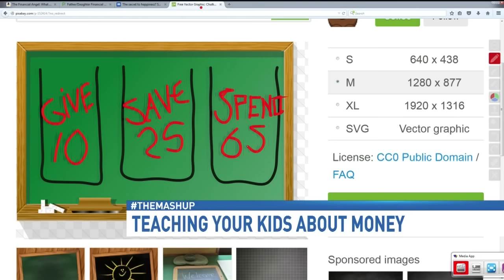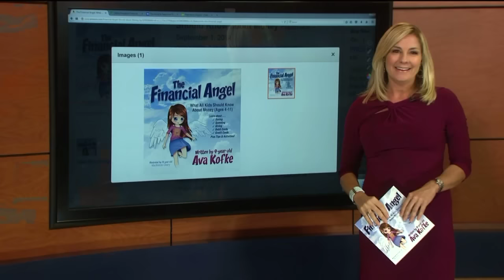11 Year Old's Advice for Teaching Children About Money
11-year-old Ava Kofke, whose father wrote a book on how to raise a family on a $42,000 teacher's salary, has written a book of her own. She wrote "The Financial Angel" to teach young kids how to save, spend and give away.